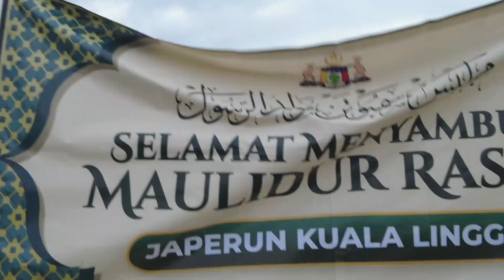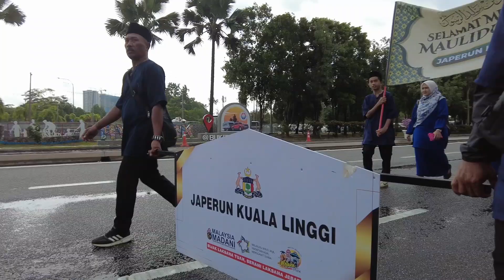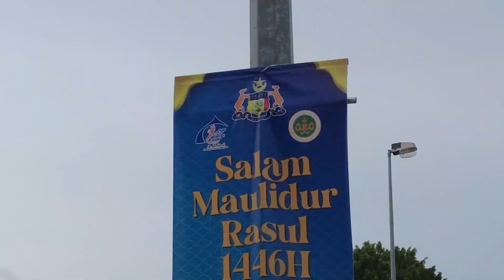PERARAKAN MAULIDUR RASUL PERINGKAT NEGERI MELAKA 2024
YB Datuk Hj.  Rosli Abdullah ADUN Kuala Linggi, merangkapTimbalan Exco Pendidikan,
  Pengajian Tinggi & Hal Ehwal Agama telah menghadiri program Perarakan Maulidur Rasul Peringkat Negeri Melaka bersama 6,000 peserta sejauh 3.9 KM.